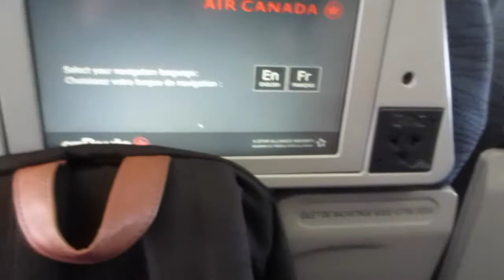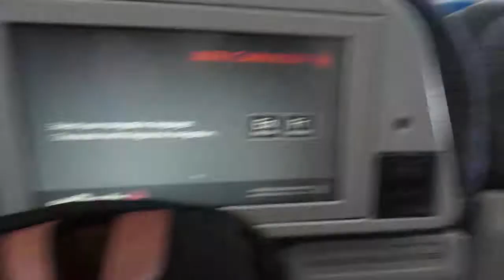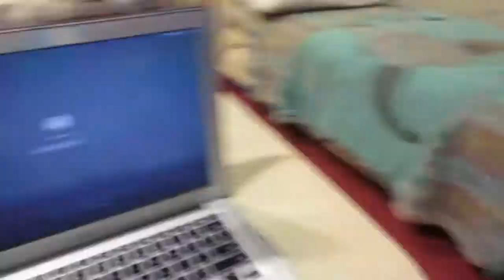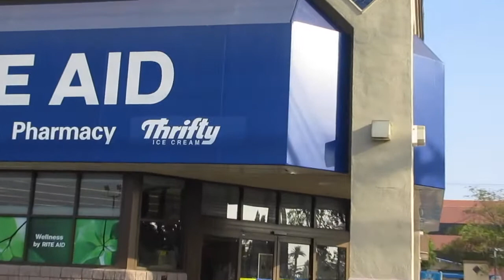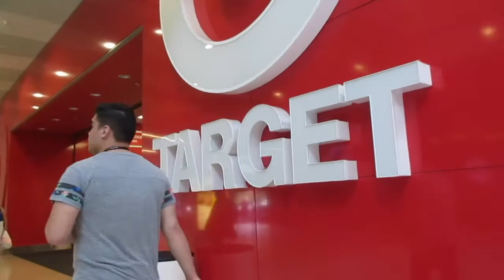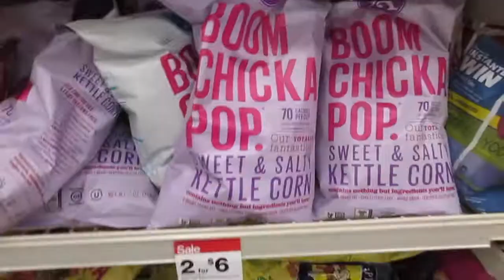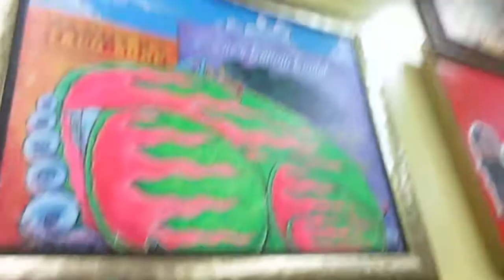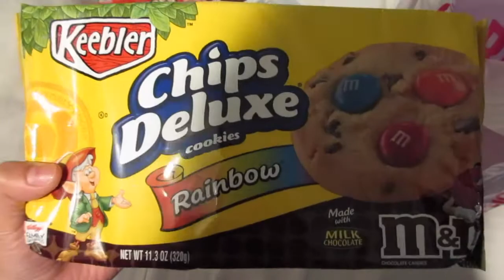LET’S GO TO CALIFORNIA!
Here's the first 2 days of our trip to California!! So, far it's been an amazing trip! there's so much more to see LOL.

VSCO: ayyoabby